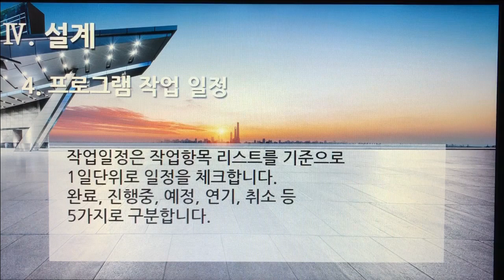[촬영] 3부. 플랫폼 개발구축(Build Platform Development) - 설계(Design) 4. 프로그램 작업 일정